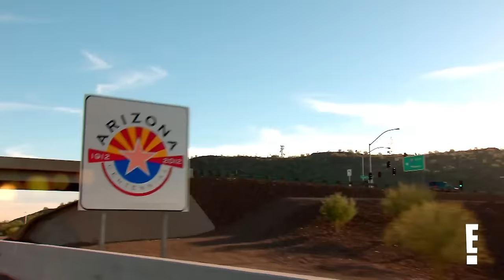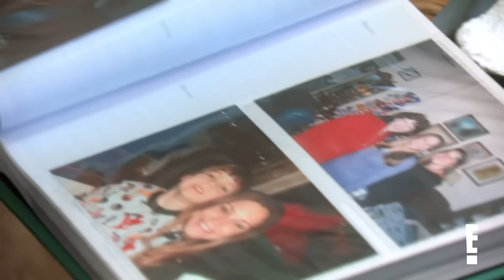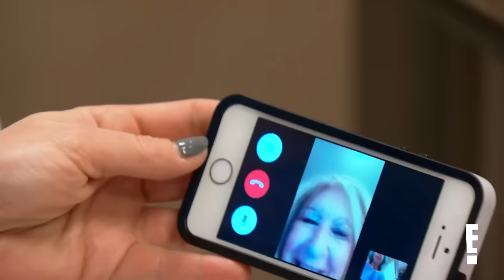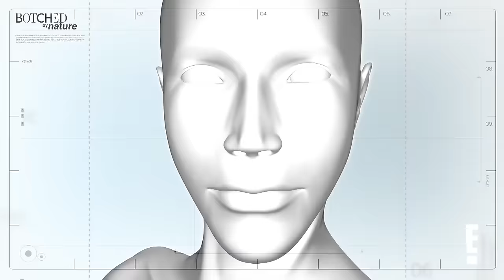Nicole’s COLLAPSED Nose FULL TRANSFORMATION | Botched By Nature | E!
Botched doctors Terry Dubrow and Paul Nassif head to Arizona to help Nicole, a woman whose nose collapsed into her own face due to wegener's granulomatosis. Check out her full transformation on “Botched By Nature”

Nicole’s COLLAPSED Nose FULL TRANSFORMATION | E! Entertainment